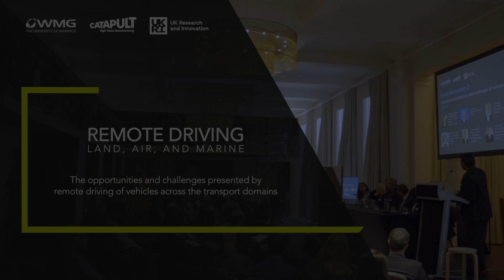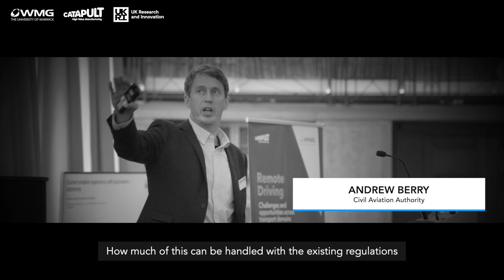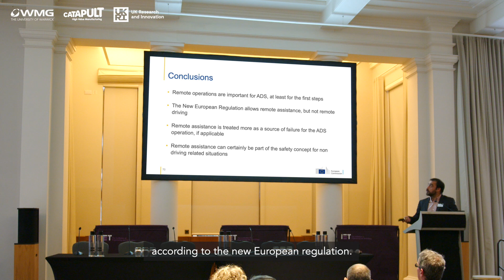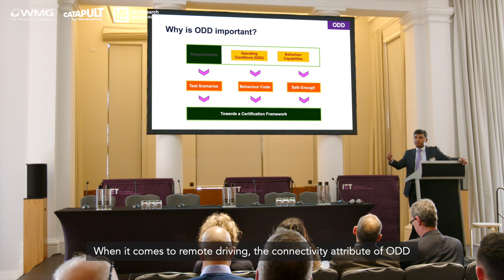Remote Driving - Land, air and marine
Remote operation (monitoring, assistance or driving) has been a subject that is increasingly gaining international attention. WMG’s Verification & Validation team brought together a diverse set of stakeholders across land, air and marine transport domains to unpick the challenges and ways to move forward with remote operation, and also learn the findings from the various transport domains (air, land, and marine).

Watch this video for insightful ideas from our UK and international speakers from the public, academic and commercial sectors.